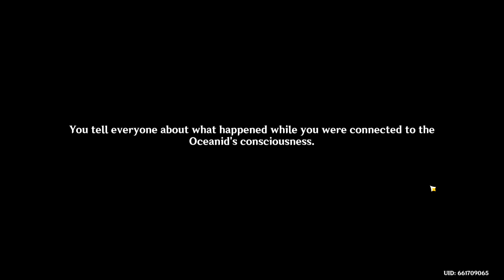Doing Fontaine quests!!!!! pt7 continued!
here is the rest of part 7 hope you enjoy!